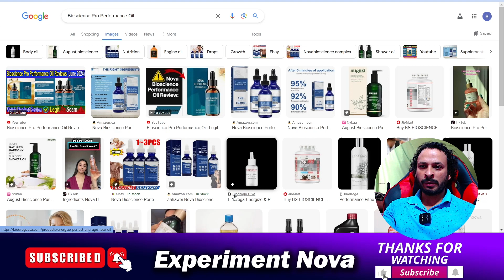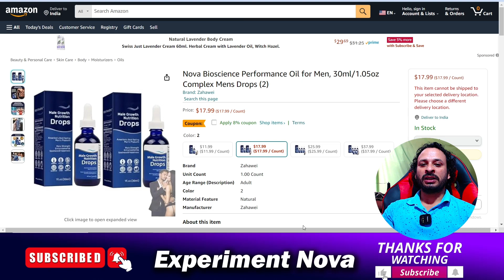Nova Bioscience Performance Oil Legit or Scam [ Must Watch ]